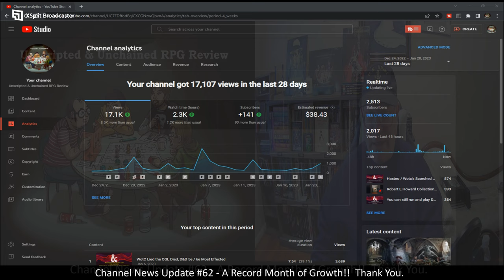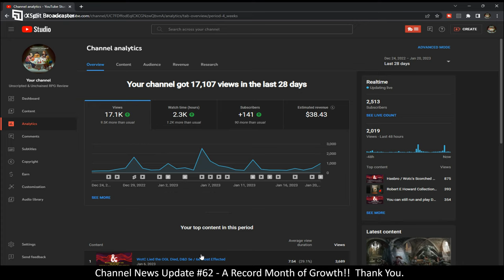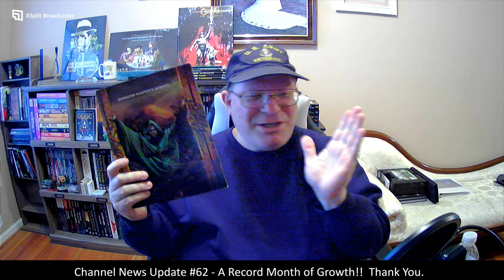Channel News Update #62 - A Record Month of Growth!! Thank You.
MeWe:  DM Bluddworth
Twitter.com:  @Bluddwolf